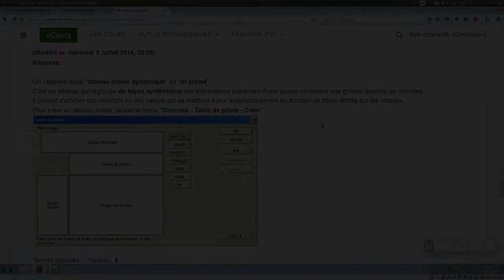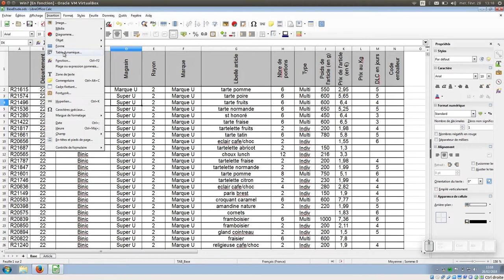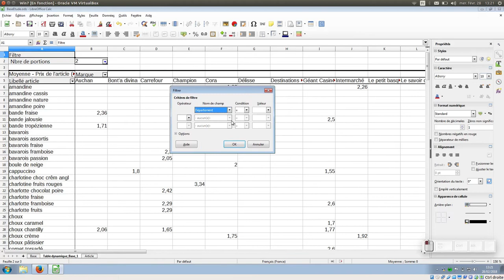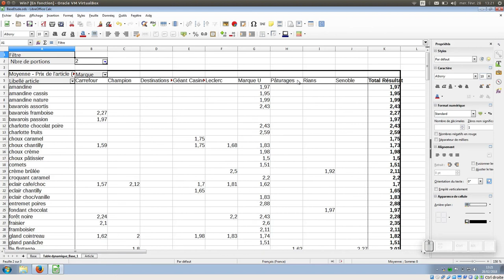Tuto vidéo : Utiliser les tables dynamiques dans LibreOffice Calc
Points à retenir :
- Tableau croisé = regrouper de façon synthétique les données sous forme de tableau
- Insertion - Table dynamique ou table de pilote
- Bouton droit - Éditer la mise en page ou Actualiser ou Supprimer